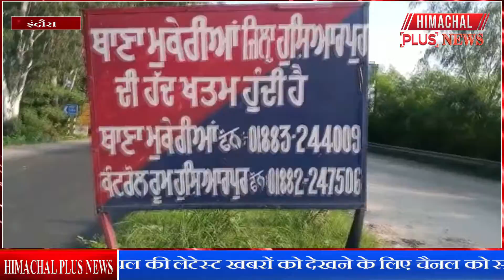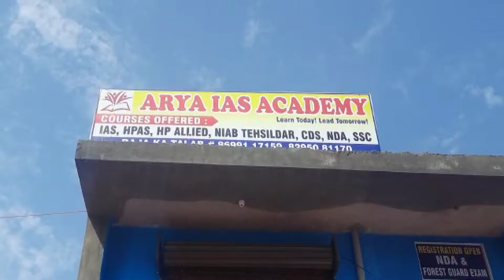इंदौरा : हिमाचल पंजाब सीमा पर दिखा भारत बंद का असर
Himachal Plus News APP, Himachal No.1 Hindi News App

पंजाब सीमा पर दिखा भारत बंद का असर